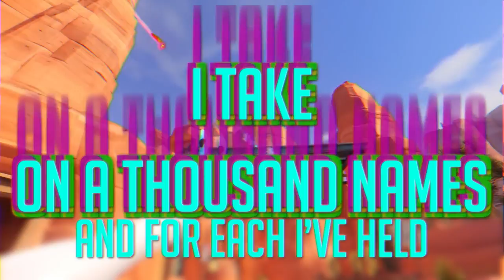OVERWATCH Echo Rap | "Echo's Cake"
Overwatch 2. Not long now. I better get these hero songs out quick! Here is a song about an autistic robot called Echo. Honestly, I think this is one of my worst Overwatch songs but it's too late to do anything about that now. Oh well, the Hammond one will be fun.

CREDITS:
Words: Dan Bull